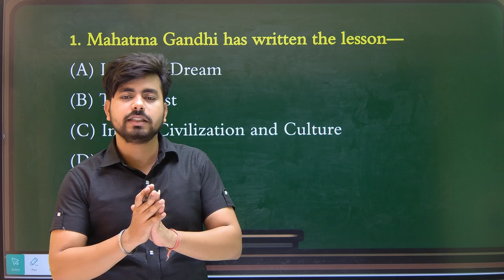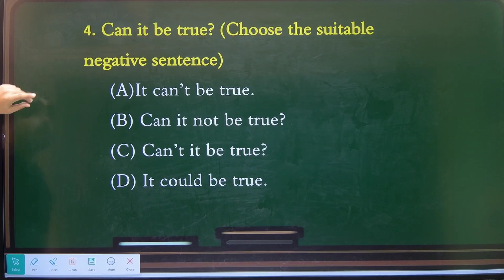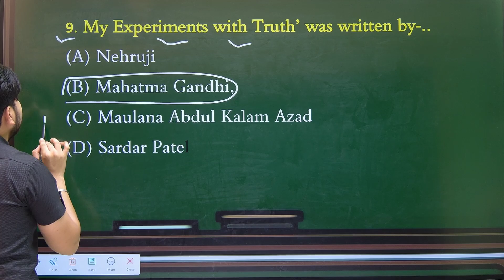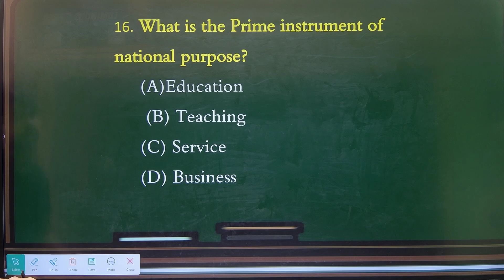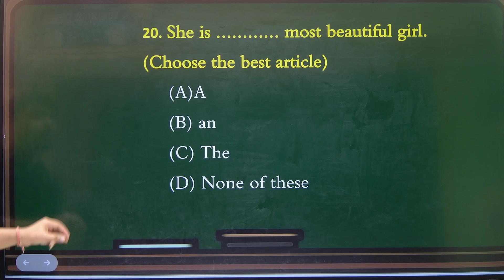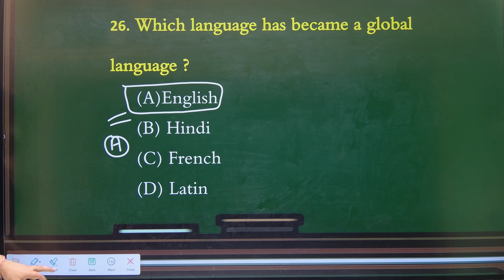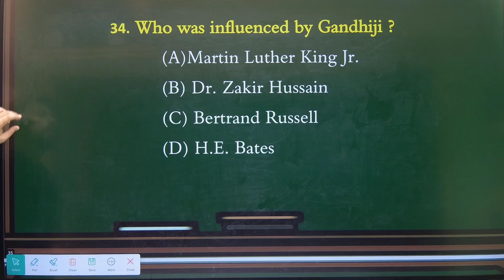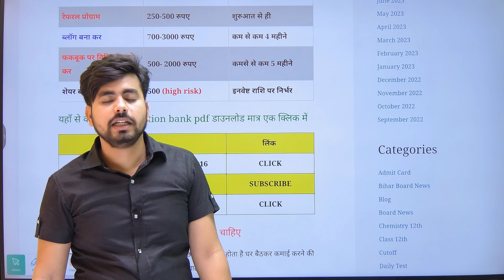Class12th English Most Important Objective Question 2024 | English Class 12 Objective Questions 2024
hello dosto aj ke is video men ham  Class12th English Most Important Objective Question 2024 | English Class 12 Objective Questions 2024     ka mahtvpurn question answer padhane wale hai to aplog shuru se antak padhiyega aur apane dosto ke pas jaur share kijiyega aur chainal ko jaur subscribe kijiye

Topic Covered👍👍👍👍👇👇👇:-

bihar board class 12 english objective question 2024
english 12th class all chapter objective question
12th english,english ka objective question 12th
class 12 english objective question bihar board
bihar board english objective question 2024
english class 12 objective questions bihar board
english 12th class chapter 1 objective
12th english 100 marks
12th english 100 marks,
english 100 marks 12th 2024
12th english 100 marks 2024
12th english 100 marks question answer
12th english 100 marks objective answer 2024
english 100 marks 12th 2024 syllabus
class 12 english bseb 100 marks
bihar board english class 12 100 marks
english vvi objective question 2024
bihar board english 100 marks syllabus
english vvi objective question
12th hindi 100 marks
class 12th english objective question